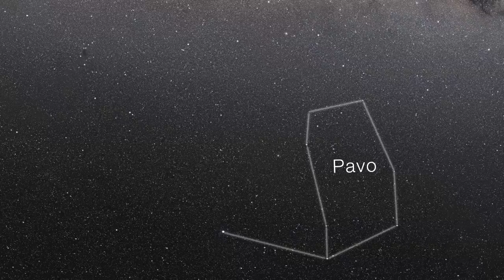Zooming in on the globular star cluster NGC 6752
The zoom video starts with a wide view of the central parts of the Milky Way and slowly closes in on the globular star cluster NGC 6752 in the southern constellation of Pavo (The Peacock). The final detailed image of the cluster is from the Wide Field Imager on the MPG/ESO 2.2-metre telescope at La Silla Observatory in Chile. Studies of this cluster using ESO's Very Large Telescope have unexpectedly revealed that many of the stars do not undergo mass-loss at the end of their lives.